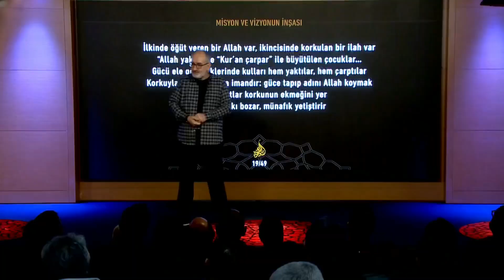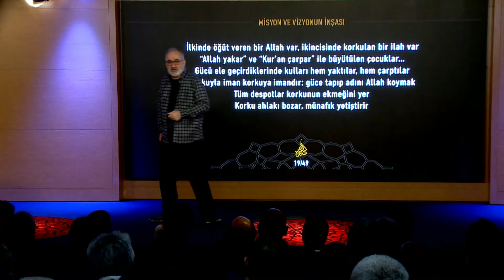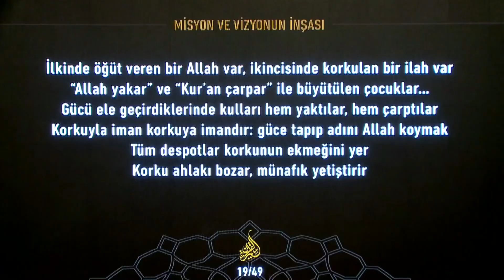Son nefes imanı (!)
5 Nisan 2019 tarihli "Siretü’l-Kur’an 13. Ders (Misyon ve Vizyon’un İnşası)" başlıklı programdan alıntılanmıştır. Sn.